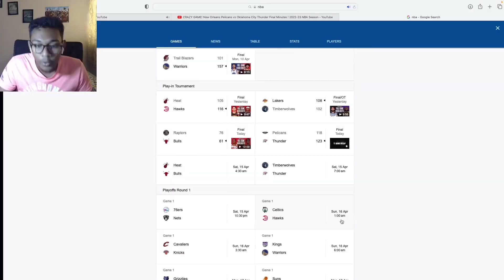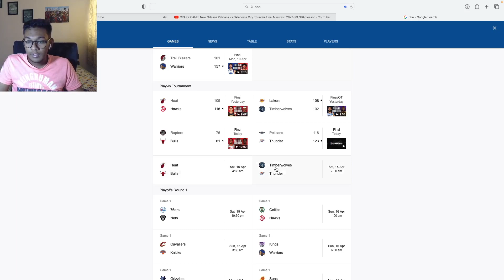WHAT AN UPSET...REACTING TO PLAY-IN TOURNAMENT #9 NEW ORLEANS PELICANS VS #10 OKC THUNDER!!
This was a pretty hype game bro.

Can't wait for the final play--in games.